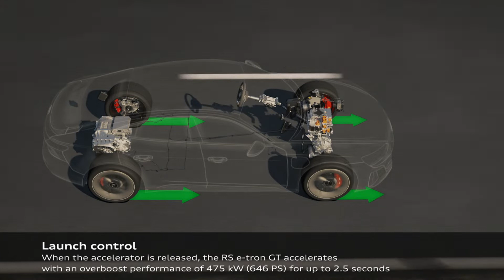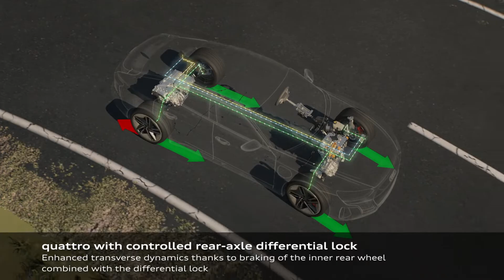Elektrikli Audi Araçlarda Quattro Prensibi - Audi RS e-tron GT – electric quattro and recuperation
E-tron GT quattro ve RS e-tron GT genellikle elektrikli dört tekerlekten çekiş sistemiyle hareket ediyor, yalnızca Audi Drive Select dinamik yol tutuş sisteminin "verimlilik" modu önden çekişe öncelik veriyor. Kaygan bir yol yüzeyi, yüksek güç gereksinimleri veya hızlı viraj alma durumunda, arkadan çekişli elektrik motoru da burada devreye giriyor ve mekanik quattro aktarma organlarına göre yaklaşık beş kat daha hızlı. Elektrikli dört tekerlekten çekiş, akslar arasındaki tahrik torku dağılımını sürekli, tamamen değişken bir şekilde ve saniyenin birkaç binde biri kadar bir sürede düzenler. Audi'nin 40 yılı aşkın bir süre önce pazara sunduğu dört tekerlekten çekişin quattro ilkesi, kendisini yeni, büyüleyici bir teknolojik düzeyde sunuyor. Sürücü sağ pedalı bıraktığında, sürüş genellikle yelken moduna geçerek gran turismo'nun zarafet ve verimlilikle süzülmesine olanak tanır. Buna karşılık otomobil, Audi Drive Select'in "dinamik" modunda aşırı çalışma modunda toparlanıyor.